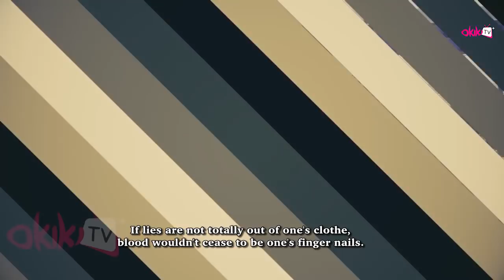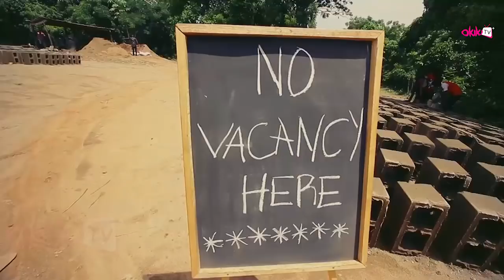Oni Ni Latest Yoruba Islamic 2018 Music Video Starring Alh Kabiru Bukola Alayande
Enjoy this entertaining music video from Alh Kabiru Bukola Alayande aka Are Asalatu. He preaches alot of moral messages in this one. Listen, learn and sing along! Eid Mubarak to all our muslim brothers and sisters.